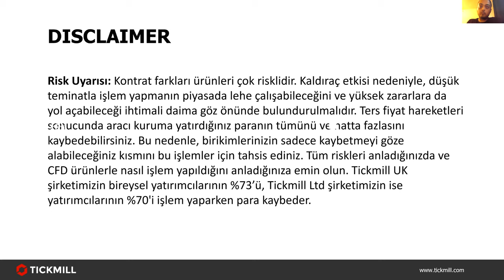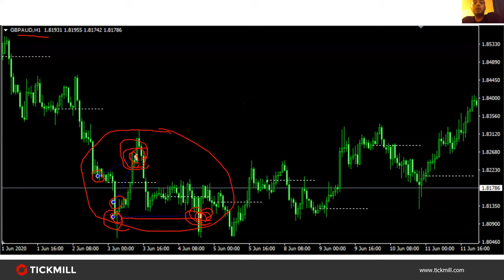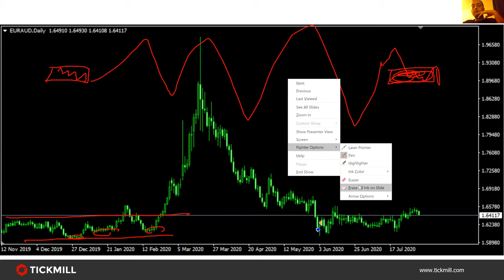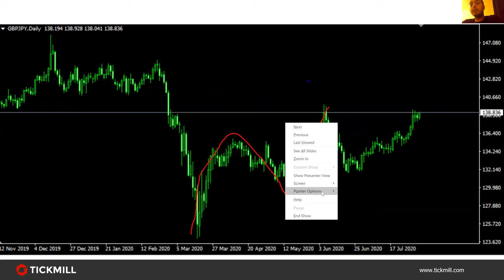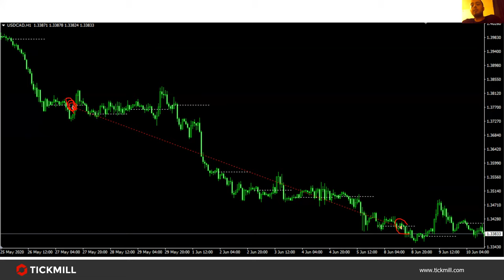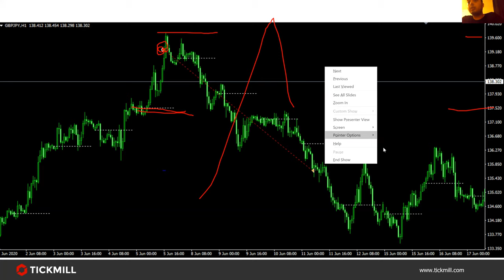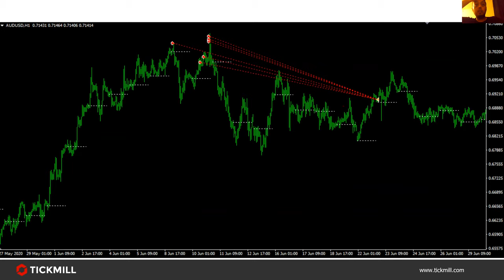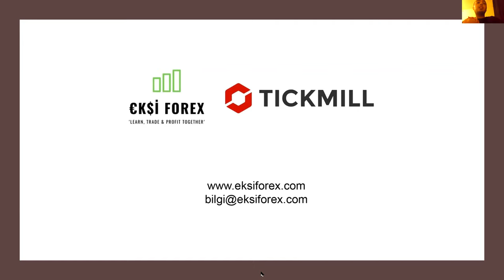Ekşi Forex Ekibi ile Forex İşlemleri & Analizleri (14.08.20)